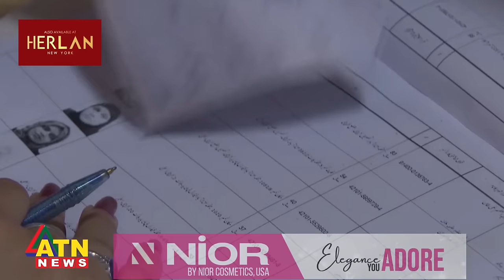ইমরানকে জেলে আর দলকে বাইরে রেখে ভোট হলো পাকিস্তানে | Pakistan Election Today | ATN News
ইমরানকে জেলে আর দলকে বাইরে রেখে ভোট হলো পাকিস্তানে | ATN News